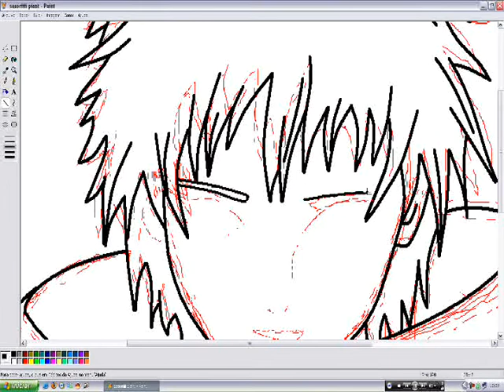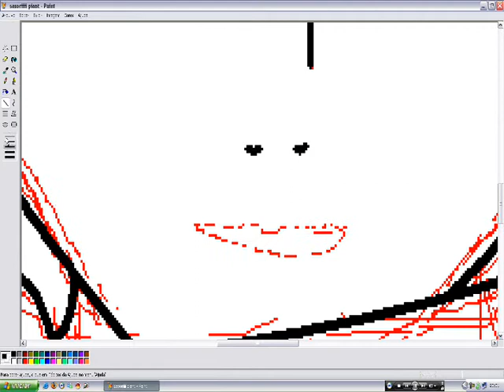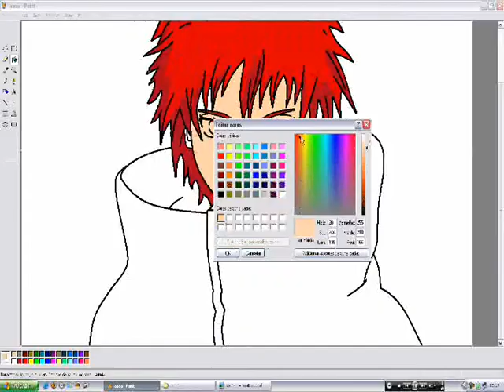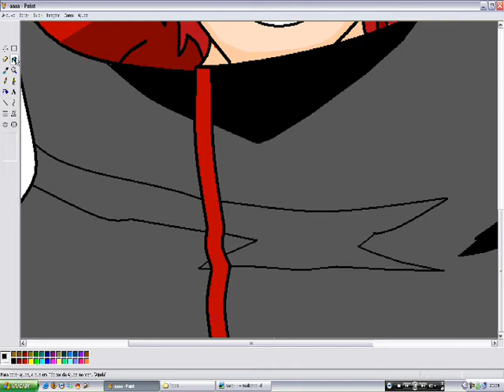sasori paint part 2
desenhos